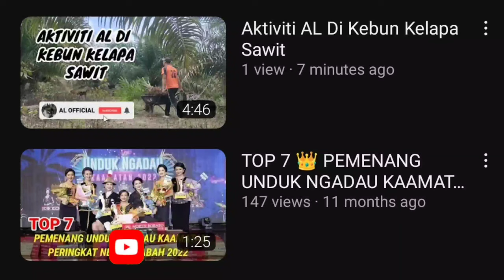FINALIST UNDUK NGADAU KAAMATAN KOTA MARUDU 2023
Terima Kasih.. 😊

Penyanyi Asal : YB jannie Lasimbang, Anna Stanislaus, Fanzi Ruji, Denis Primus, Hosiani Keewon, Queennera & Jeffson J Sipili
Lirik: YB Jannie Lasimbang